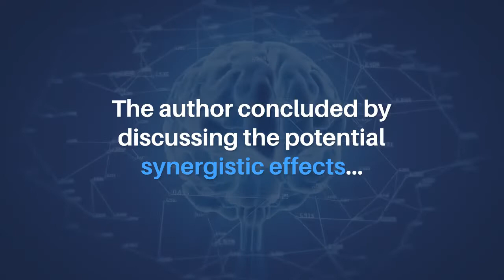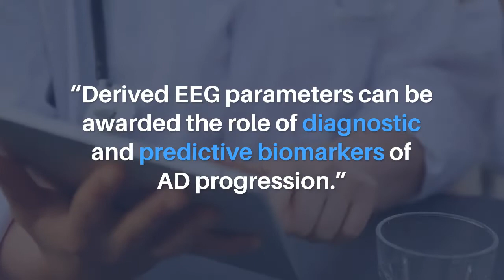Cognitive Training and Neuromodulation for Alzheimer’s | Aging-US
Aging (Aging-US) published this trending editorial in Volume 14, Issue 9, entitled, “Cognitive training and neuromodulation for Alzheimer treatment” by Dr. Fabrizio Vecchio from Brain Connectivity Laboratory, Department of Neuroscience and Neurorehabilitation, IRCCS San Raffaele Roma, Rome, Italy.

Keywords - aging, EEG, Small World, cognitive training, rTMS, Alzheimer

About Aging-US